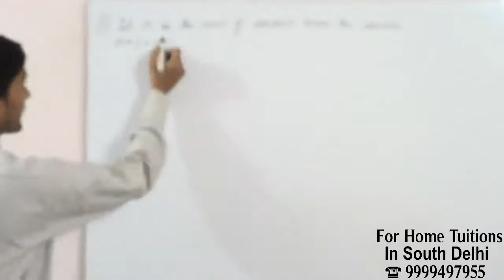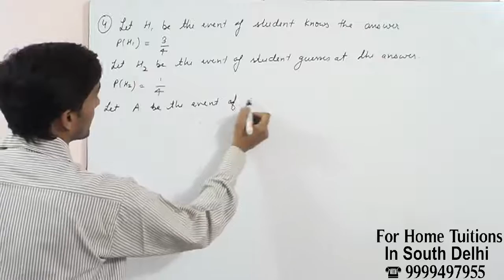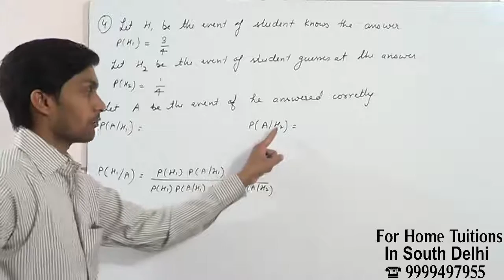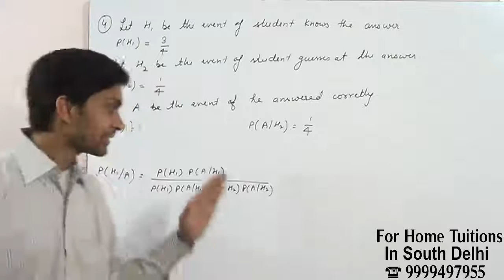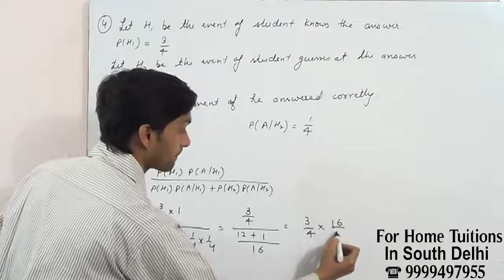4 In answering a question on a multiple choice test, a student either knows the answer or guesses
ncert videos for class 12 chapter13 probability exercise 13.3 question 4 In answering a question on a multiple choice test, a student either knows the answer or guesses. Let 3 /4 be the probability that he knows the answer and 1 /4 be the probability that he guesses. Assuming that a student who guesses at the answer will be correct with probability 1 /4 . What is the probability that the student knows the answer given that he answered it correctly?